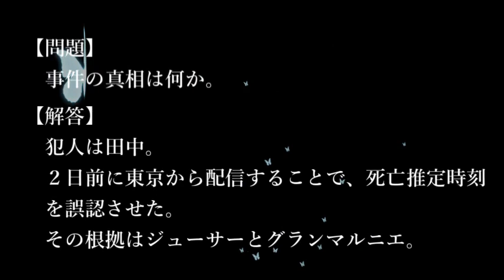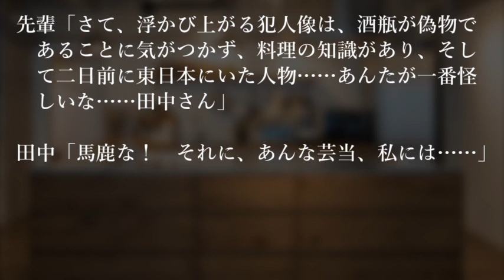【解答編】謎解き推理本格ミステリー「殺人クッキング」